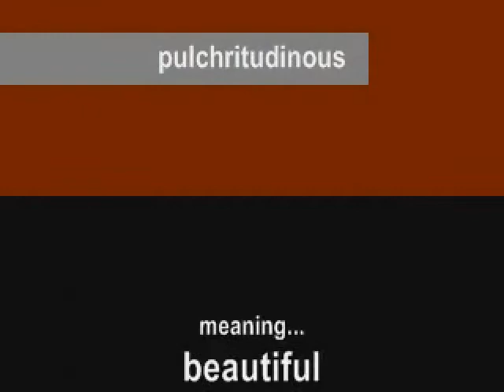Pulchritudinous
This is Pulchritudinous - a ring on rubber band routine that is truly beautiful.